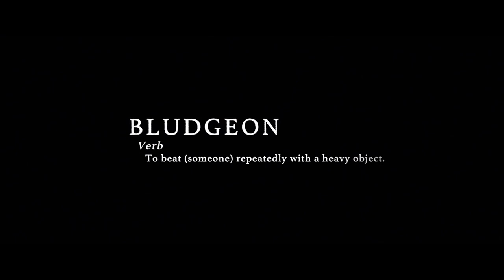Bludgeon | Trailer | Available Now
What happens when jocks meet geeks, Bludgeon: Orcas of the Land is available to buy or rent!

Fighting the public’s misconception about their beloved sport is a daily battle for the modern-day medieval knight, and as the Taranaki’s premiere team, the Steel Thorns are on the front-lines of the fight. Debutante Nick Waiariki is desperate to join the Thorns. Far from his physical peak, it’s an uphill ride to impress the Champion teams’ leadership. With a surprise last minute selection to the New Zealand team, Nick is catapulted into a storm of passion, politics, and personality. Leaving his beloved Rotorua behind, Nick embarks on his first international journey and rides a bumpy road on his quest for glory at the World Championships in Denmark.

Ryan Heron – Ref. 7737